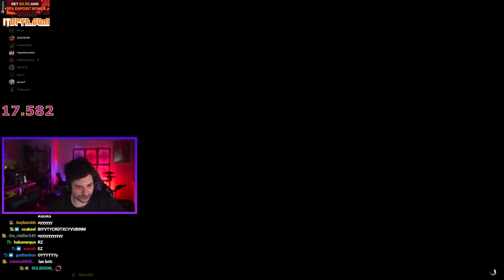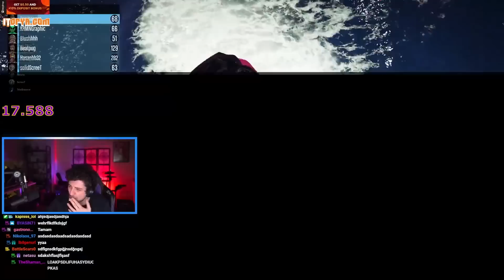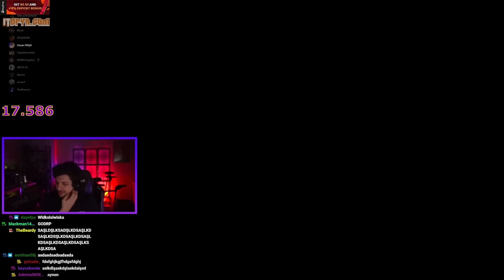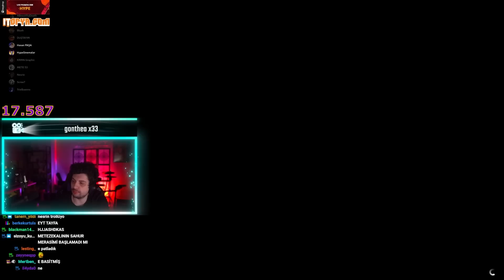NOLUR BU ARABAYI BIRAKMAMA İZİN VERİN YA! | EKİP İLE GTA 5 PLAYLIST | HYPE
Kegri oyun serisinde menüde Ekip ile Gta 5 Playlist var.